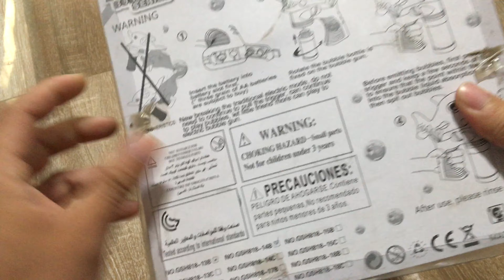65k cho một chú rùa pokemon rùa kini